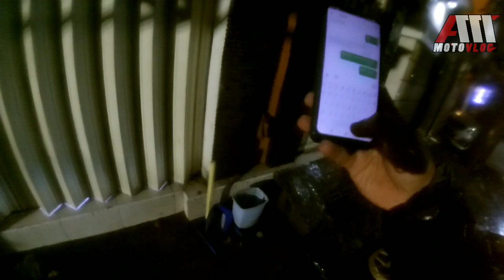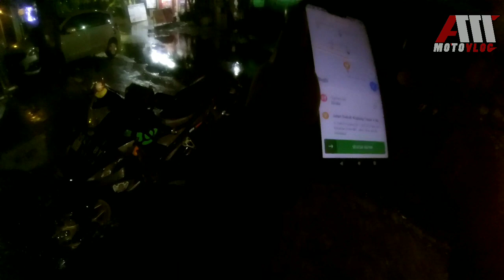Habis Offbid 2 Minggu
Motor                  : SUPRA GTR150 (aster)
Action camera   : yi international + mod mic eksternal
Editing video.     : Powerdirector Pro & kinemaster android
Handphone         : Galaxy S7 Flat
Helm                    : KYT K2RIDER & MDS SUPERPRO
Interkom             : V6 Rider vnetphone